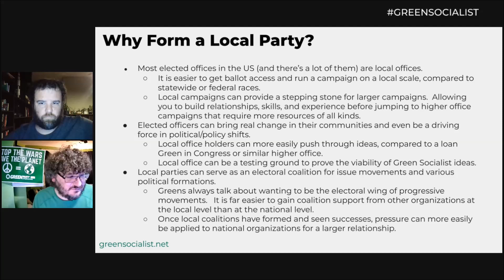Organizing 101 (Session 3): Why Form a Local Party? (Part 2)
These clips are taken from the Green Socialist Organizing Project's Organizing 101 workshop.